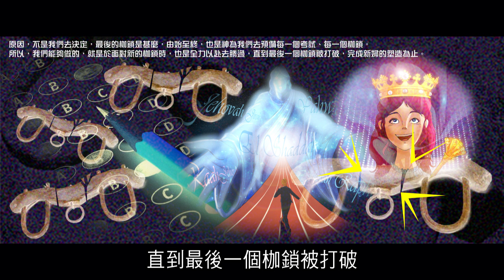2012榮耀盼望 Vol.445 之後將會有一個更大的枷鎖